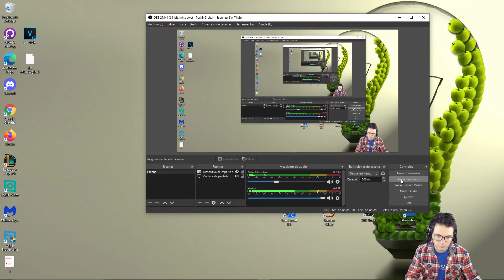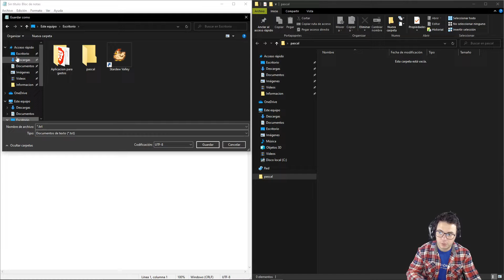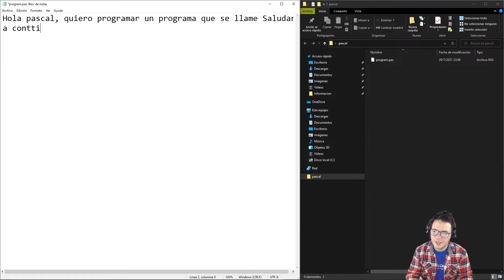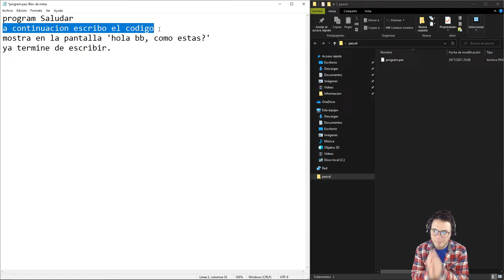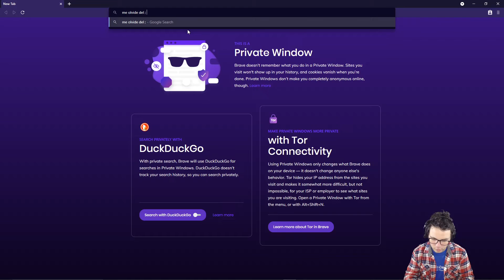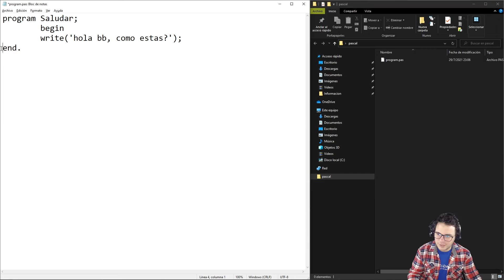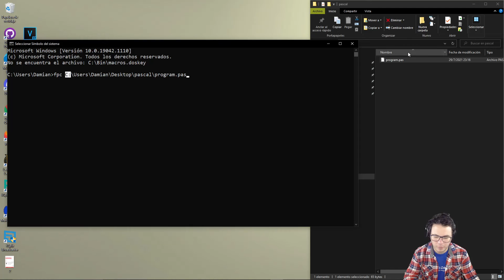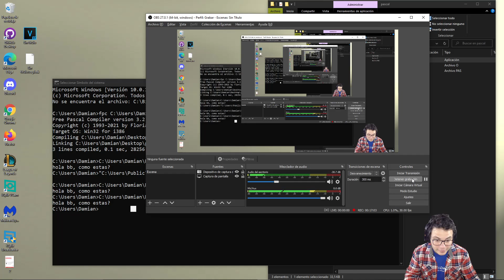Programando nuestro primer programa en el lenguaje pascal - Aprende a programar en pascal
En este video haremos un tutorial de programacion en pascal el lenguaje de programacion estructurada pascal.